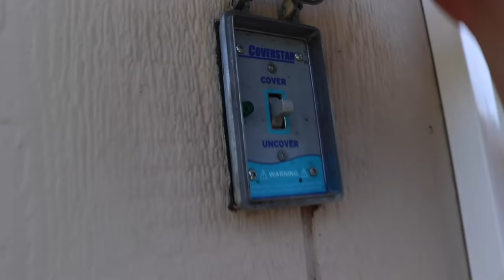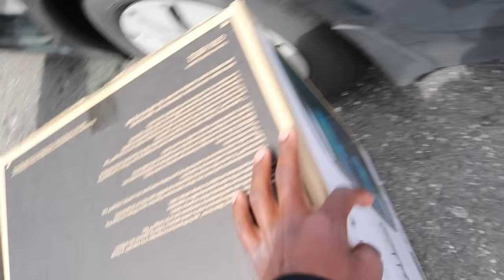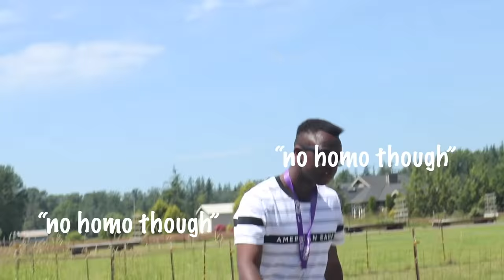How We Threw A Big Party In Two Days | Summer Vlog #1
The video shows it all.

ABOUT: My name is Nathan Berg and I am currently a sophomore at Squalicum  High School. In the classroom, My favorite classes are currently Ap Psychology, Video Productions, and Ap Economics. I would not be where I am today if it wasn't for the sport of Soccer and my mom. It has taught me many life lessons and Given me the opportunity to travel the world. The Striker position, in particular, has allowed me to develop discipline, leadership, multitasking skills and the ability to work and thrive in any environment.

Outside of school and soccer, my interests are centered around Filmmaking, DREAMWEAR-my Clothing Line! *Check IT out Dreamwearcompany.com* and outdoor adventuring throughout the Pacific Northwest. My interests have allowed me to develop my passion for photography and videography. This past year I launched this YouTube Channel which has allowed to utilize my digital art skills and connect with all of you. My primary focus as of right now for my channel is to inspire others to follow and chase their dreams. Rather than take all day to tell you about the future of this channel, I'd rather have the videos speak for themselves. Follow along with me on my journey! Thanks for taking the time to watch my videos! I really appreciate the support.